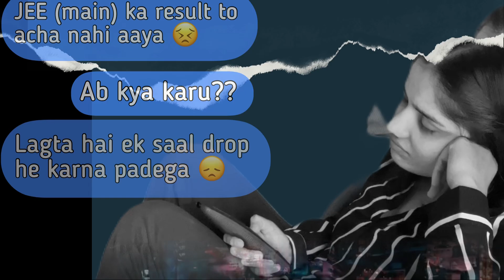Best engineering placements in Chandigarh University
✅CU ADMISSION TOLL FREE NO : 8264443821

May something that your heart truly desires happens to you 🤍

Love~ 💜💛 Rashmi